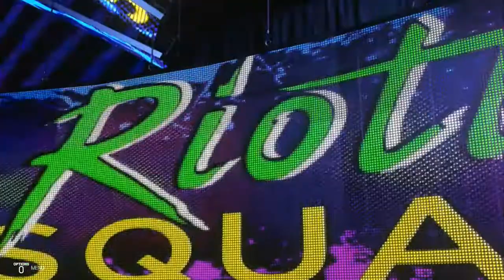Android 18 vs. Buffy Summers vs. Harley Quinn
Android 18 vs. Buffy Summers vs. Harley Quinn. Made using WWE 2K19.